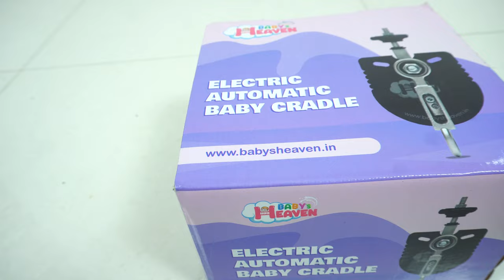If you’re a new mom, you need this automatic cradle.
New moms…Don’t suffer!! Get this Baby's Heaven automatic cradle for your babies so that they can sleep peacefully and you can work efficiently.
Babys Heaven cradles are...
- 100% shock proof as it operates on dc power
- Two Safety belts
- Mosquito net protection
- 20kg weight capacity
- 24 hours running capacity
Purchase link: babysheaven.in/product-category/baby-cradles/